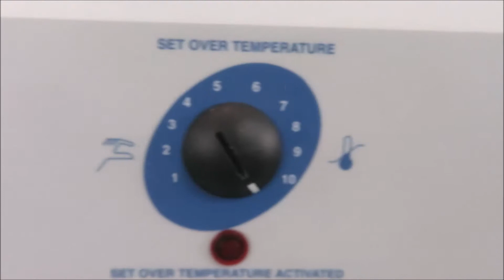VWR 1545 General Purpose Incubator for Sale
VWR 1545 General Purpose Incubator is available from The Lab World Group.